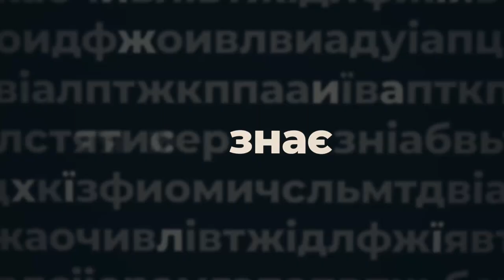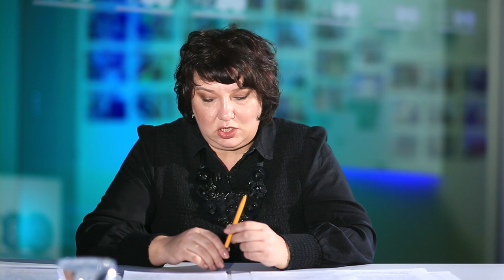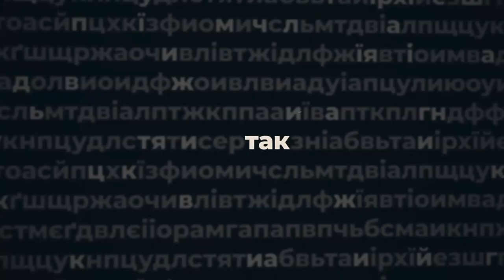Ельза Лещенко, директор департаменту освіти і науки ОДА - ПО СУТІ | телеканал Вітер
Міністерство освіти, потім департамент освіти і науки місцевої ОДА. Далі кілька років поза освітою і знову директор департаменту. Сьогодні розмовляємо по суті з Ельзою Лещенко про те, хто, як і чому навчає школярів Кіровоградщини. Дивіться авторську програму Анастасії Мусатенко - “По суті”, щочетверга о 19:15 на телеканалі "Вітер" та Youtube-каналі